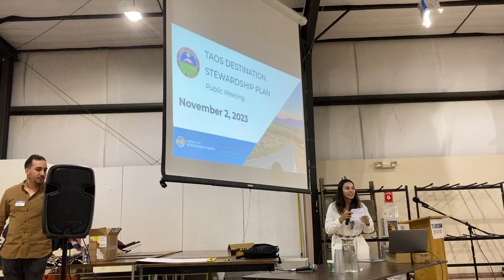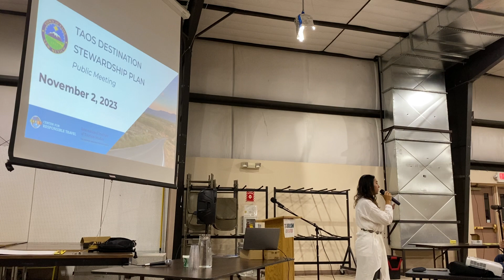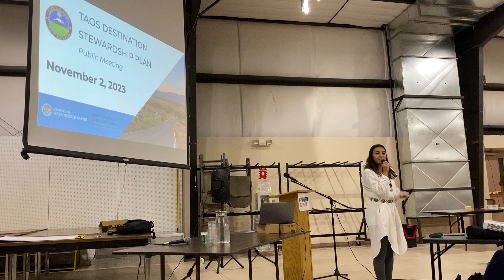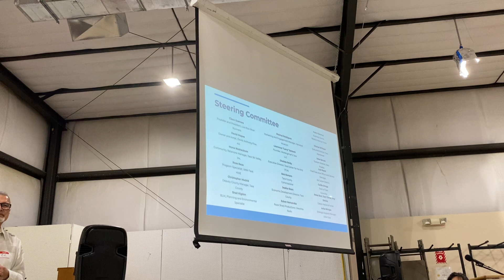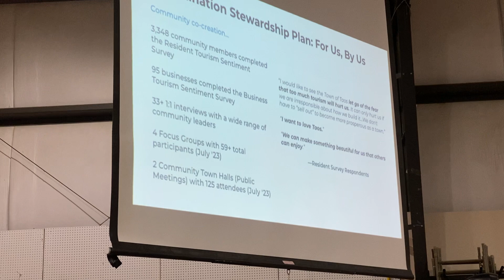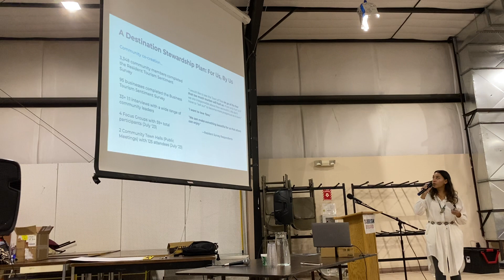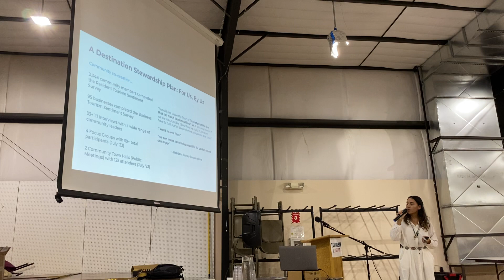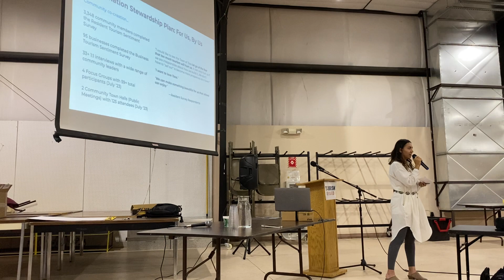" I want to love Taos"